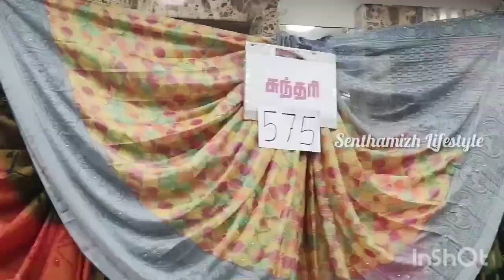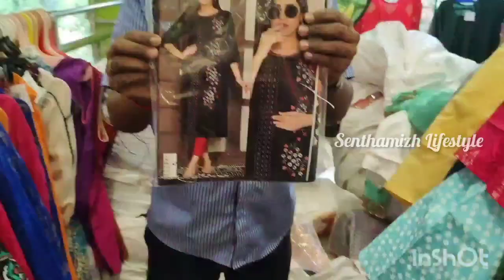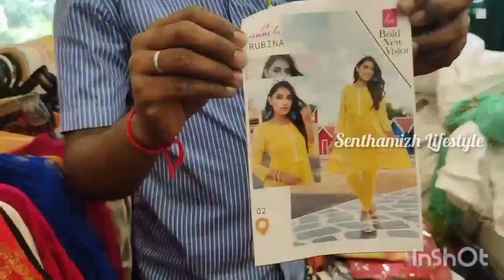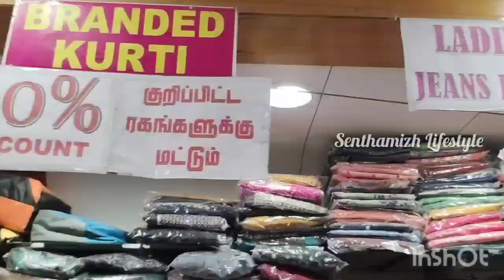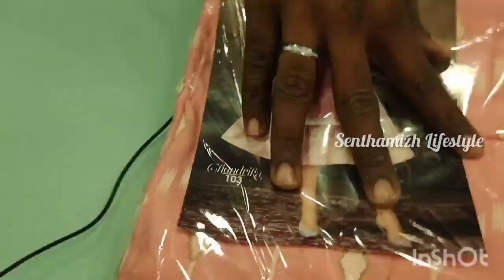sri veera's creations|| Vannaarappaettai shopping|| Wholesale price shop Kurtis start ₹150 upto 8Xl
shop address:
sri veera's creations
MC road old washermenpet
Chennai -21

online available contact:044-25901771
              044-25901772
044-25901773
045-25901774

keep supporting our videos always 💕🙏